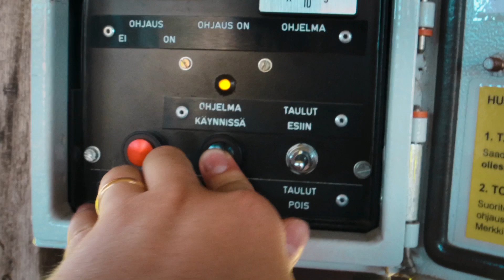Vänrikkipäivä 13.8.2022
Vänrikkipäivä on nuorille vänrikeille suunnattu reservin koulutustapahtuma, jossa heitä tutustutetaan mm. RUL:n ja MPK:n toimintaan. Oulussa pääjärjestäjänä on perinteikkäästi toiminut Oulun Reserviupseerikerho, kuten tälläkin kertaa. Hallinnossa ja logistiikassa tukee MPK

Video ja editointi: Roope Vuontisjärvi